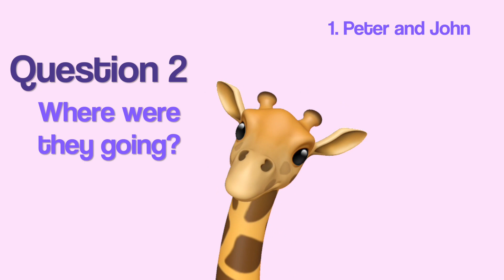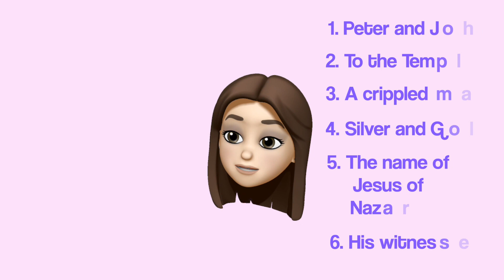Kids Church - Sunday 3rd May 2020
Centrepoint Church Online for kids!